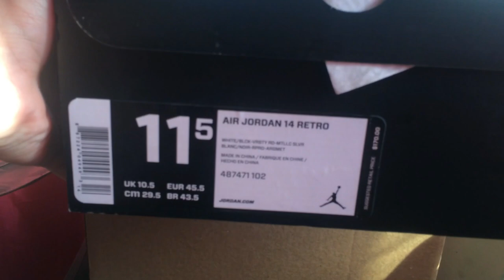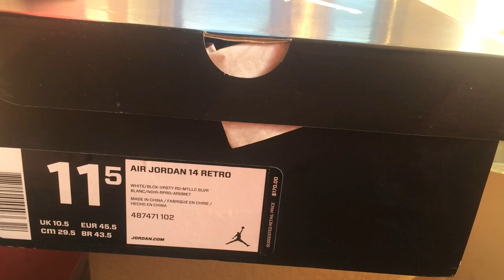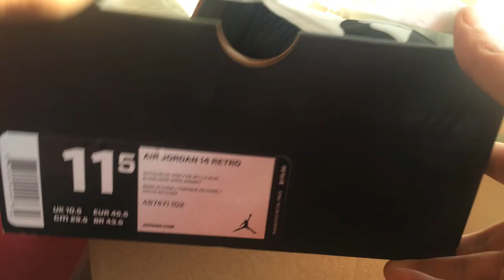UNBOXING!!! EBAY SHOPPING IS RISKY BUSINESS